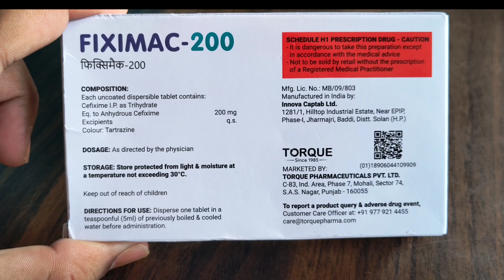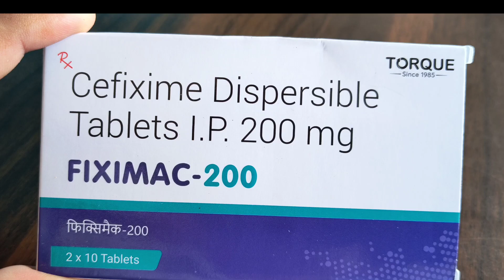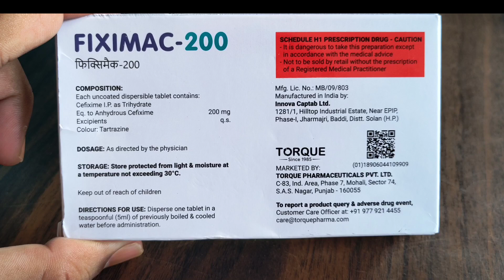Tablet Fiximac-200 of Torque uses, benefits & side effects by dr Shbbir